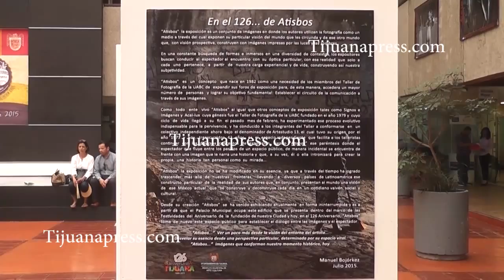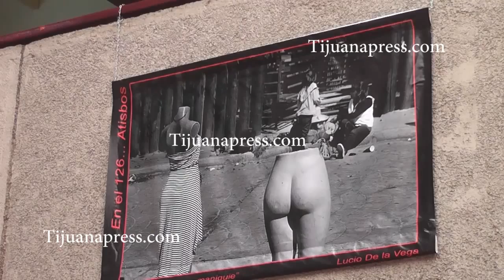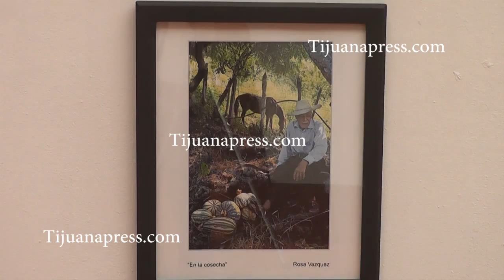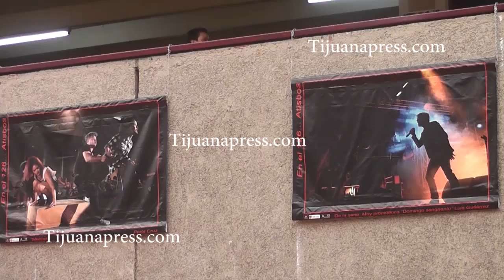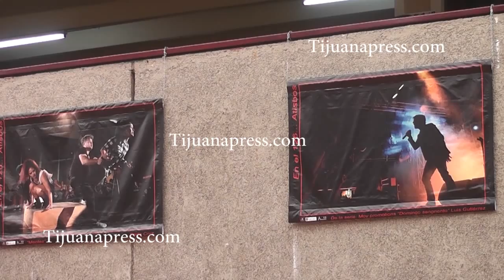EXPOSICION DE FOTOGRAFIA EN AYTO DE TIJUANA